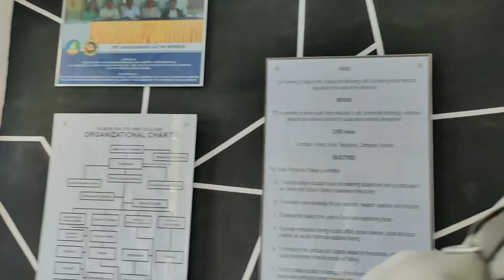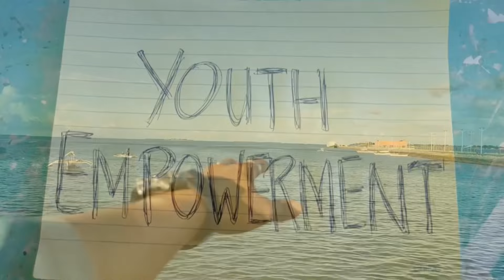M10 BAEL | Introduction Video | Mr & Ms TPC 2022